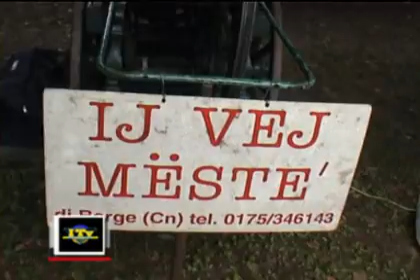La Fera ad Cudvila gli Antichi Mestieri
Codevilla Domenica 15 giugno 2008 Le telecamere di Iriense tv tele pavia e vogheraseitu erano presenti alla manifestazione  documentando l'evento ,questo video è dedicato ai Vecchi Mestieri ,il mulita,la filatrice,^ Fiera di Codevilla. Mostra mercato dei prodotti tipici dell'oltrepo pavese
Con: rievocazione storica longobarda- combattimento in armi - eseguito da "la fratellanza della spada";

grande spettacolo fuochi d'artificio, lezioni e gare di tiri con l'arco aperte a tutti con gli "arcieri ardivestra";
C'era una volta un angolo di storia con gli antichi mestieri;
"La pineta incantata" cavalli, pony ed animali della fattoria;

Fiera agricola attrezzature per il vigneto, esposizione automobili e trattori d'epoca, esposizione quadri "collezione rossi" e sculture antiche;
Parco attrezzato con ristorante all'aperto e bar.